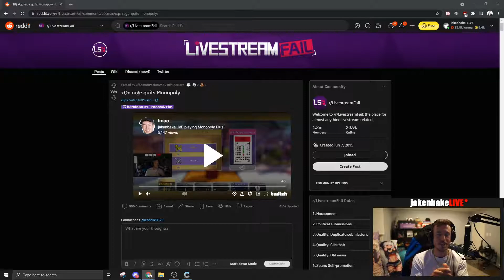Jake gives a summary of Monopoly !!! jakenbakeLIVE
Follow jakenbakeLIVE on Twitch If you are a streamer and want your clip removed please let me know on my discord or by email.